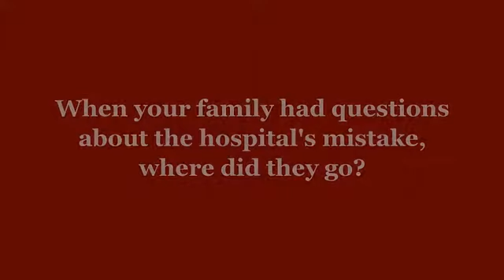Ms Ashley Medical Malpractice Chattanooga Personal Injury Lawyer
Glenda Ashley discusses her medical malpractice suit that occurred after she was given the wrong blood in a blood transfusion.